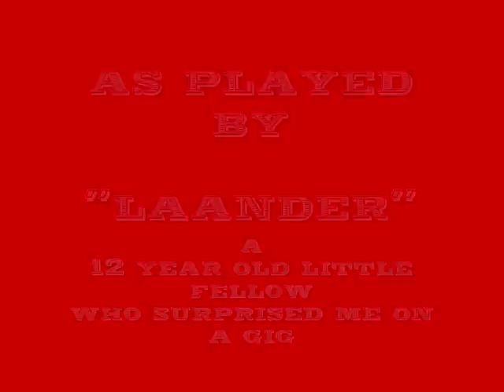"APACHE" a LIVE Shadows-cover by "Laander" & Rene Guylline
a LIVE take of "Apache" (an instrumental written by Jerry Lordan, and not "Jordan" as posted in the intro) by "Laander", a 12-year-old-guitar-pickin-sun-of-a-gun LOL !!!, being my guest for a surprise jam'session at the WICHITA cc  - 11/2008. Filmed by Mr. Garret White (Silverstone LineDancers, B.Ninove). I Just wanted to surprise Laander & his folks, posting this on YouTube as a souvenir for when he has my age ! (LOL again!!!) Rene♫